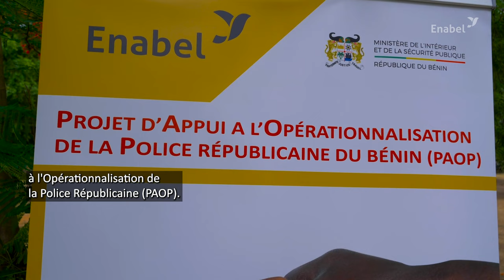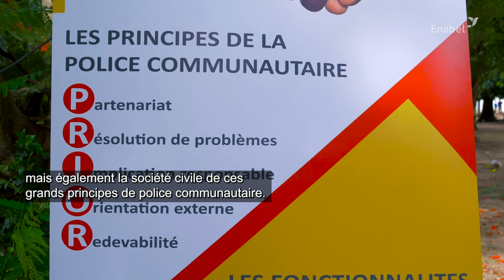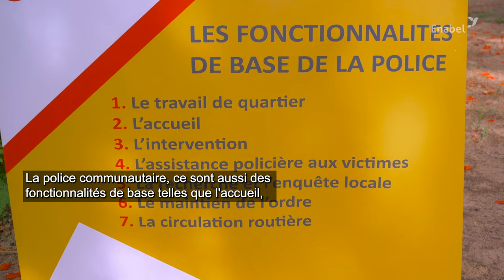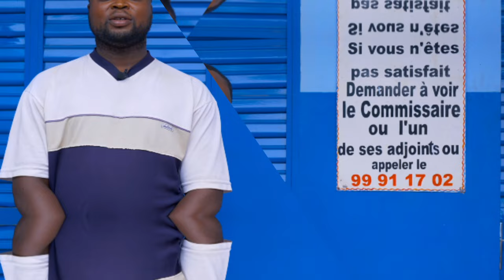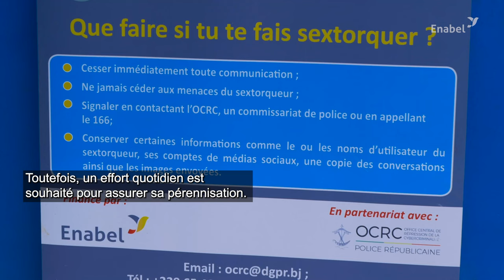La Police Communautaire: Une approche qui renforce les liens entre la police et les populations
A travers l’intervention du PAOP, trois changements étaient encouragés pour l’opérationnalisation de la police communautaire : (1) définir et compléter le cadre organique et assurer une couverture de la Police républicaine sur l’ensemble du territoire, (2) améliorer le contrôle qualité des différents processus, (3) favoriser l’adhésion interne et externe au sein de la police et vis-à-vis de la police.
Découvrez en plus dans cette vidéo